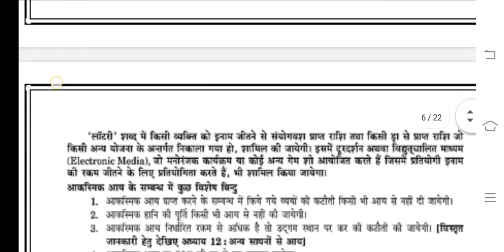BCOC 136 Ignou Solved Assignment 2020-21